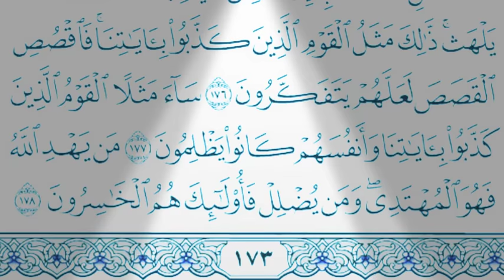June 4, 2018